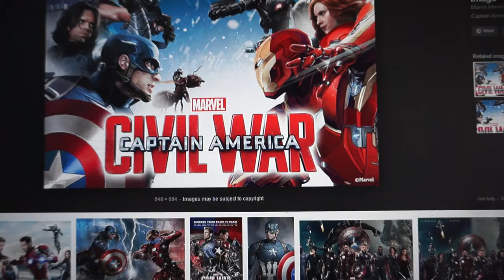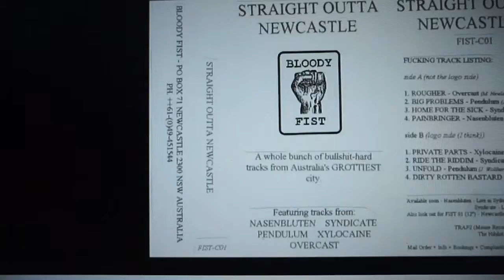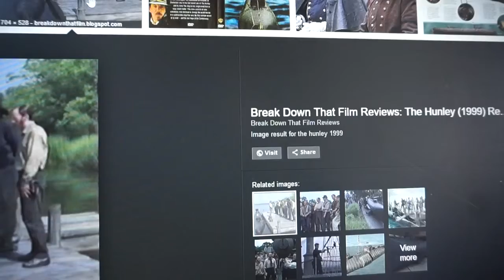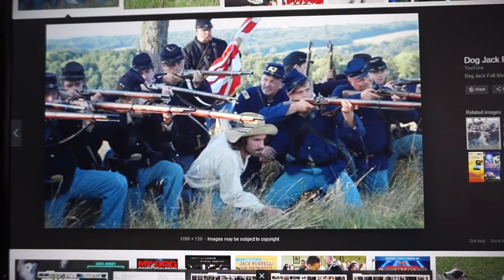Amerika 2018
Mirrored Shillerslist2